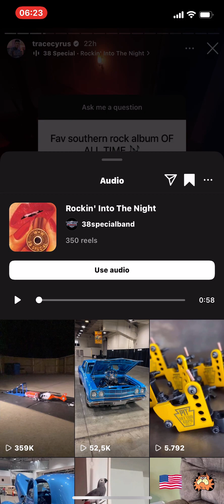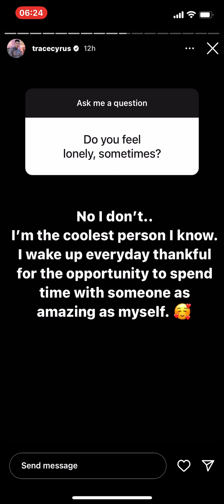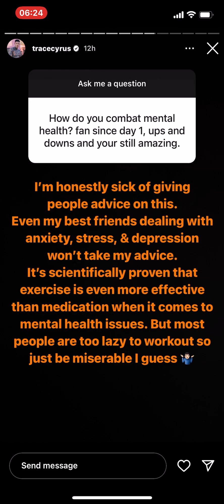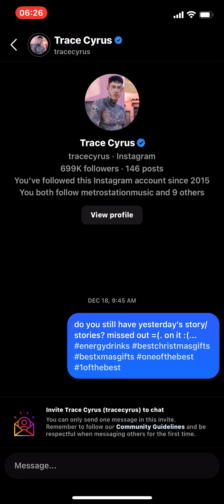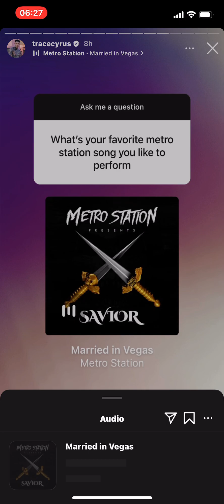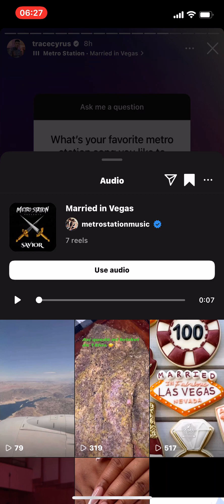5 March 2024